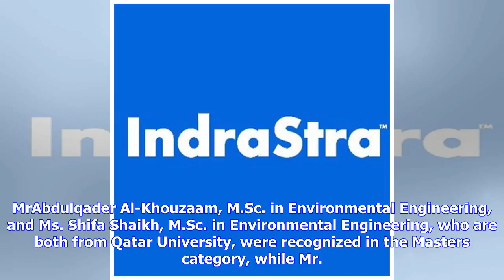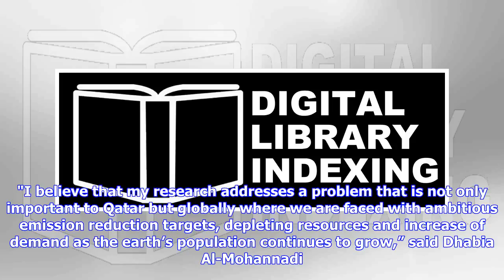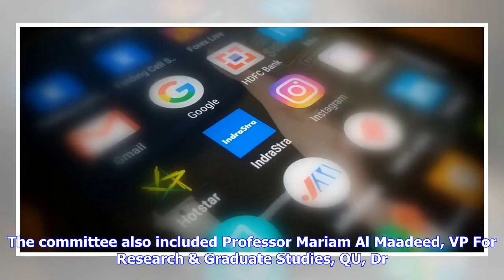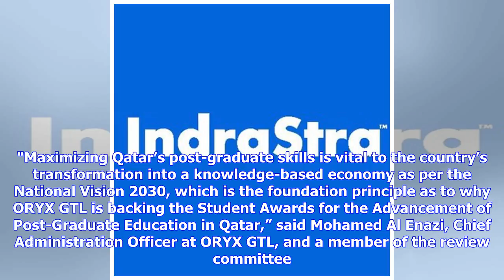Breaking News | IndraStra Global — Geopolitics | Business | Technology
Image Attribute: The Award Winners  Doha, Qatar – May 8th: The 2018 ORYX GTL Student Awards for the advancement of post-graduate education celebrated a clean sweep of Qatari winners in all categories in the commemorative 5th-anniversary edition of the accolade presented at Qatar University today. The 2018 class of ORYX GTL Student Award winners, who are recognized for their contribution to help build a knowledge economy in Qatar, were all educated at Qatari universities. Mr. Abdulqader Al-Khouza...